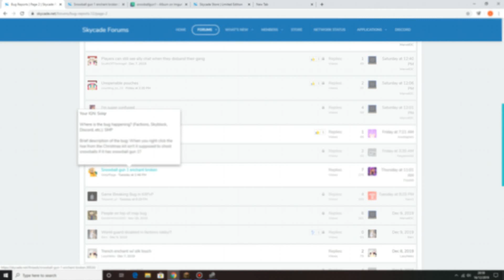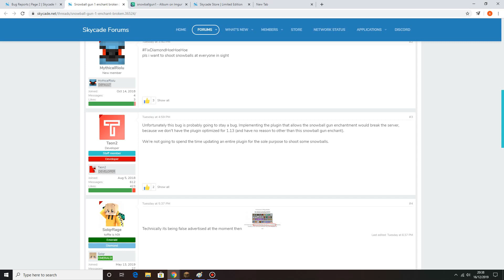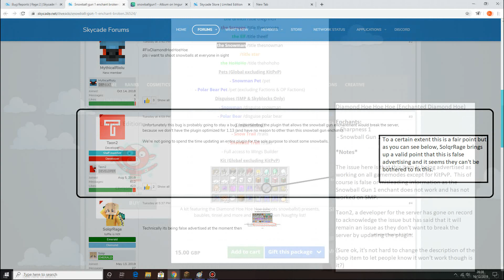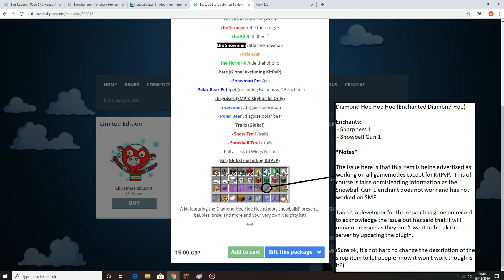Misleading Advertising on the Skycade Store?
Skycade being naughty and in addition to violating the EULA now have misleading information on at least one of their store items.

If you have been mislead by any company store listings, do make sure you get your voice heard and reach out to them.